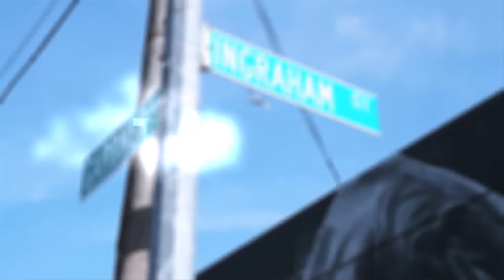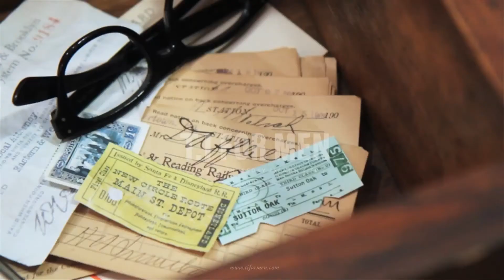Francisco Lachowski: T.I For Men Spring/Summer 2012